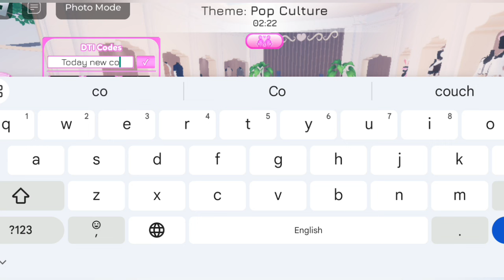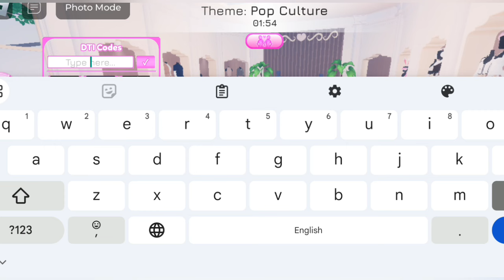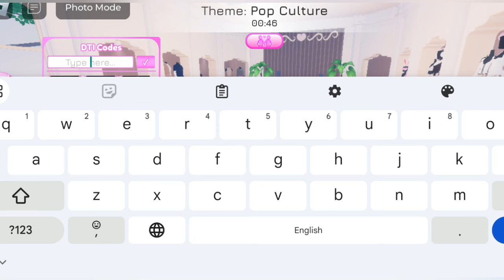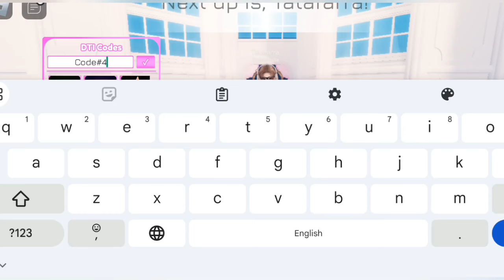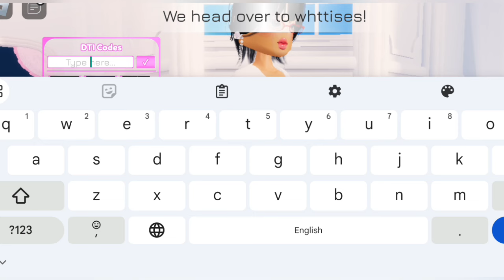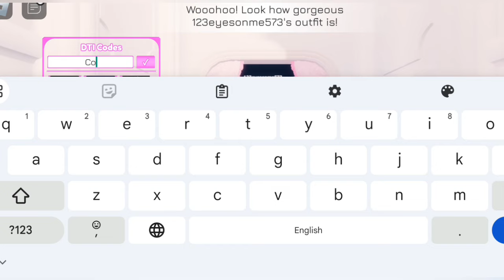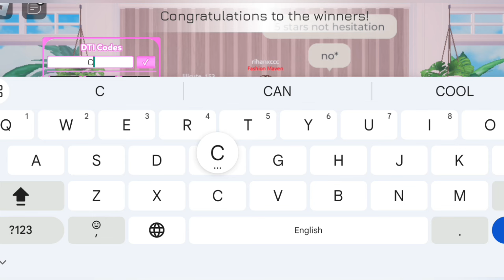💥NEW💥 DRESS TO IMPRESS CODES 2024 - ROBLOX DRESS TO IMPRESS CODES 2024